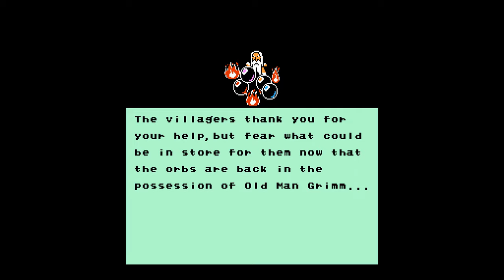[TAS] NES Super Orb Bros. "100%" Atlas Encode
I must get some help for the 3mix atlas encode!